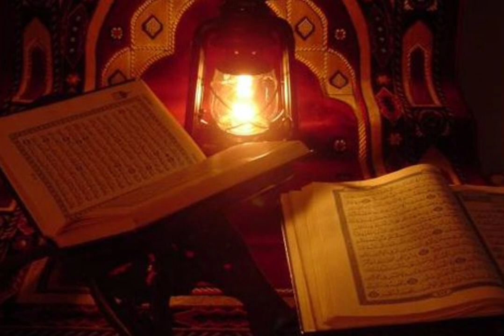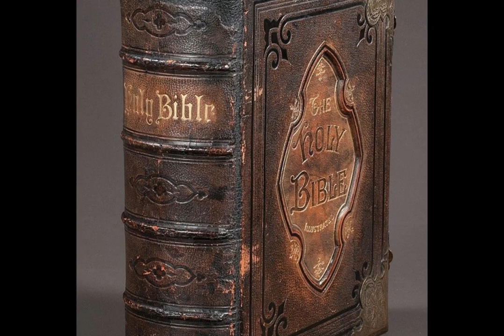Story of Sultan Salahuddin Ayyubi and a Jewish woman || ISlamic Stories || Urdu Kahani 24